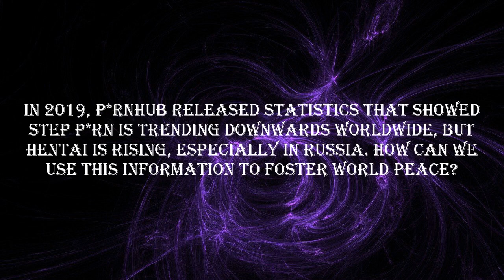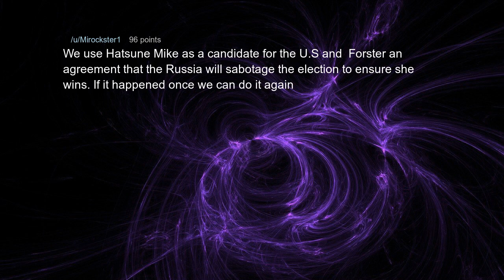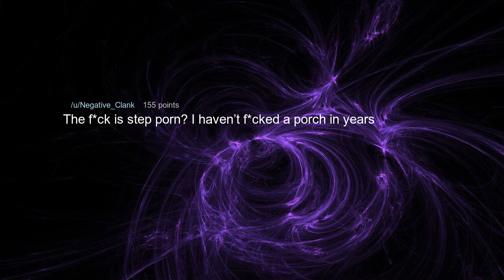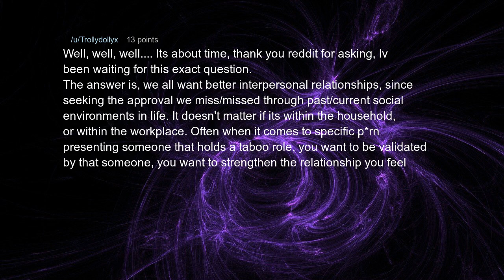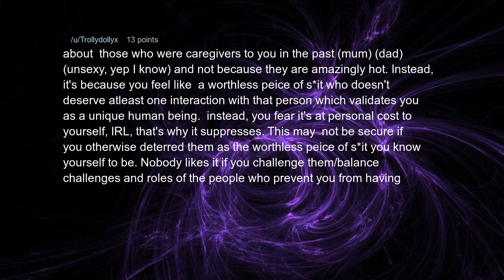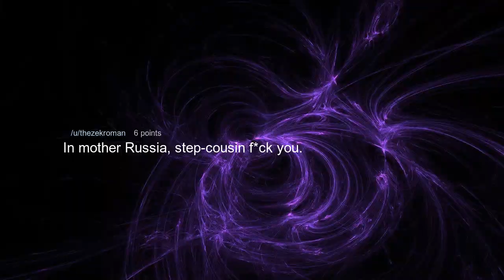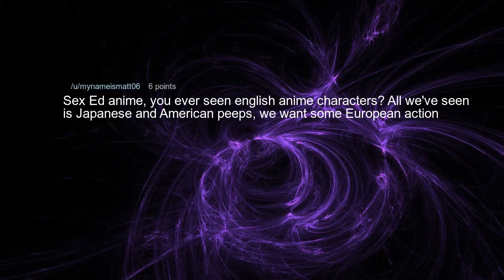P*RN FOR PEACE 🔞 | AskReddit - Reddit Stories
In 2019, P*rnhub released statistics that showed step p*rn is trending downwards worldwide, but hentai is rising, especially in Russia. How can we use this information to foster world peace?